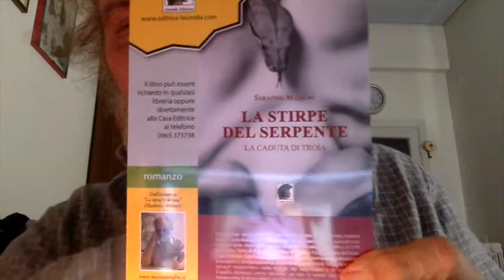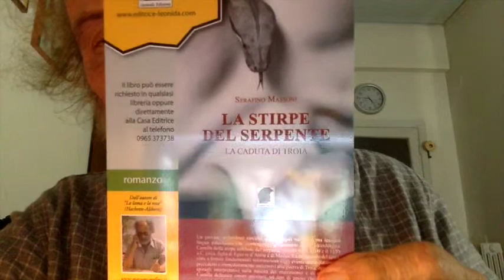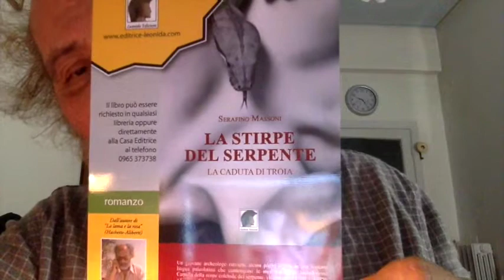OLTRE I NOSTRI CINQUE SENSI